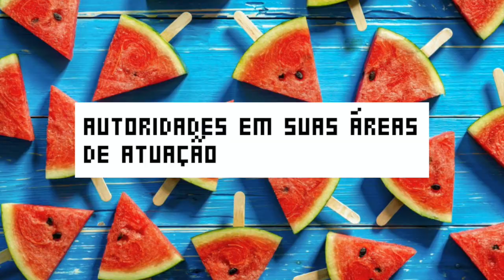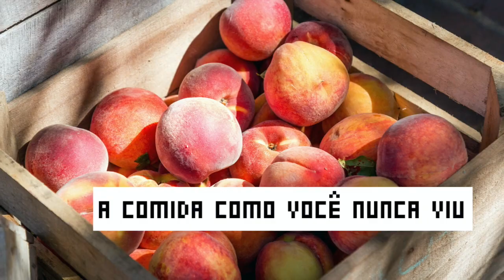Eu como. Alimentação com ciência.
Já conhece o podcast Eu como?
Uma conversa descontraída sobre comida com pesquisadores, acadêmicos e especialistas no assunto, em temas que vão do laboratório à mesa. Sem achismo. Com ciência.
Episódios novos todas as terças e sextas-feira.
Também disponível no Spotify, Apple Podcasts, Anchor e Google Podcasts.